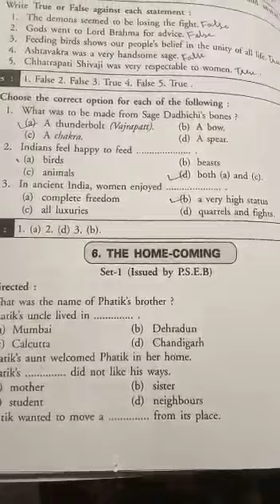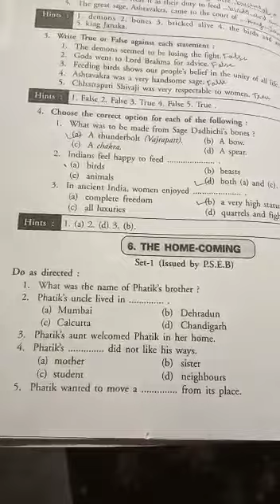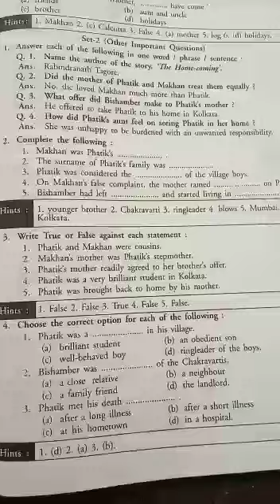10th B english